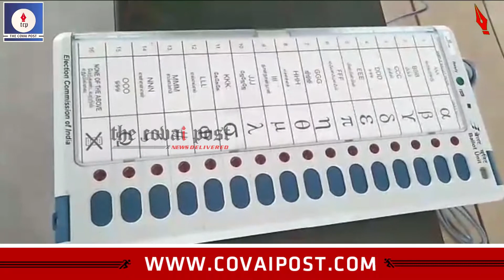15 per cent more EVMs and 10 per cent more election officials this time